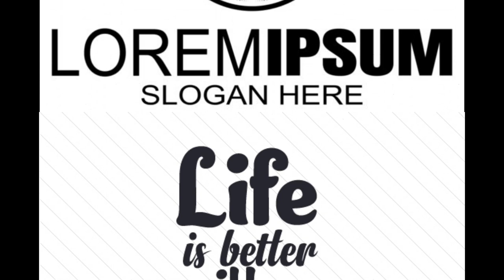100+ Vector autism T-Shirt Designs Bundle Cheap Price 2021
T-shirt Design Bundle Details :

✅ T shirt Design Format : AI-EPS-SVG-DXF-PNG-JPEG

✅ Delivery time : Max 24 Hours

Best Selling Editable T-shirt Design Bundle details
►New Design.
►Created Date 2020
► Editable  File
►Variation Format

Best Selling Editable high-quality ready-to-print t-shirt designs ( Ai, EPS, PNG, DXF, SVG )
– Complimentary PNG files for each design
– Fully editable source files
– Over one dozen style categories

►► How can I receive a package?
=You Get Access To Google Drive URL Link For download the Files

► Fast Delivery
► 100% Money back guarantee
► Friendly communication
► Quick service

►►►► Deal terms:

Delivered as an instant file download, after completing your purchase.

Resell or use the artwork for commercial or personal use in PRINTED FORMAT ONLY;
Resell or use our artwork to print on t-shirts, posters, mugs, pillows, stickers, caps etc;
Print the artwork in an UNLIMITED number of copies;
Add important changes to the artwork or include it as part of your own design – but sell it in

►►►► Rights :
You are permitted to use the resources in any number of personal and commercial projects for yourself or a client.
You may modify the resources according to your requirements and include them in works such as websites, application, printed and items for resale…

KDP Bundle 2021 :-
✔ 2000+ KDP Book Ready For Upload :►►